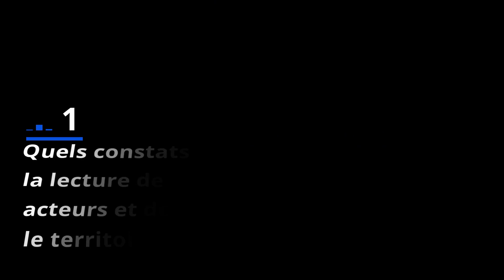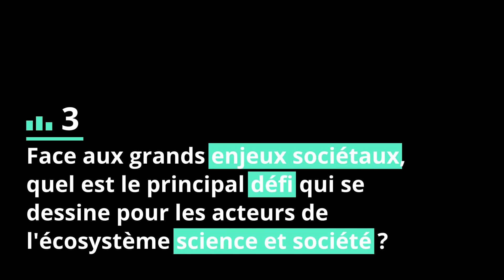Cart’Ocim 2024 – Les acteurs science et société (Anne Nivart)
Cart’Ocim est notre projet d’inventaire des acteurs impliqués dans le dialogue entre sciences, patrimoines et société. La collection « Les capsules Cart’Ocim » donne la parole à des expertes et experts pour qu’ils proposent leur regard sur ce travail d’inventaire.

Anne Nivart, Chargée de mission au département des relations entre science et société du Ministère de l'Enseignement supérieur et de la Recherche, nous parle des acteurs impliqués dans le dialogue entre science et société.